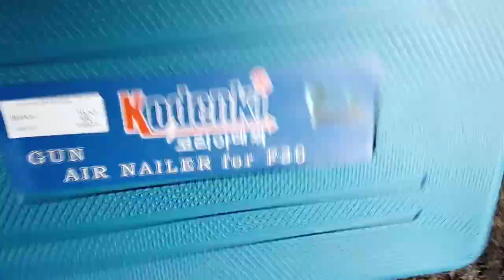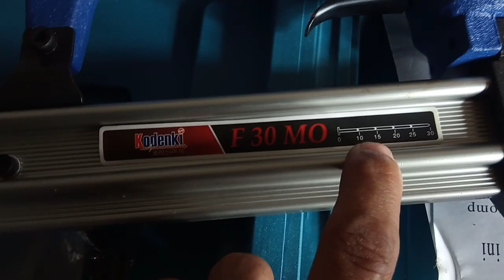test paku tembak kodenki,air nailer kodanki f30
test mesin paki tembak kodenki mengunakan kompresor,pada video kali ini saya coba beli mesin paku tembak  f30 dengan kebutuhan saya untuk packing cepat dan kuat saya putus kan untuk mencoba membeli mesin paku tembak mengunakan kompresor setelah saya mencoba beberapakali hasil nya bagus,dan lebih cepat di banding kan packing manual,

agar bisa aploud video terus